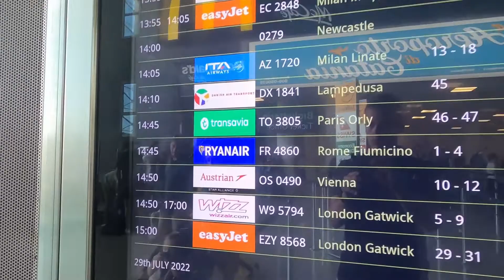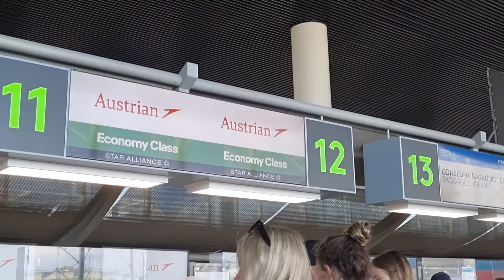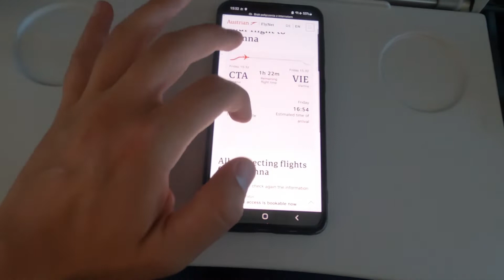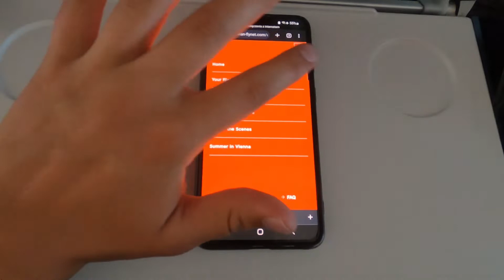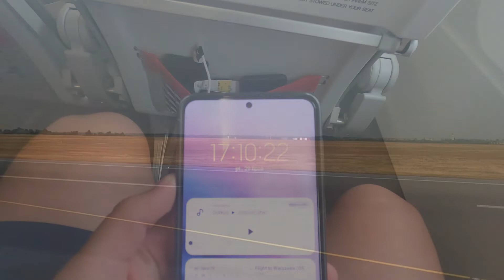[Trip Report PL] Airbus a320 Austrian - czym to się różni?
Kolejny lot Airbusem a320, tym razem na pokładzie Austran Airlines.
Czy są różnice między liniami partnerskimi Star Alliance?
Czy warto dopłacać do lotu konkretną linią sojuszu?